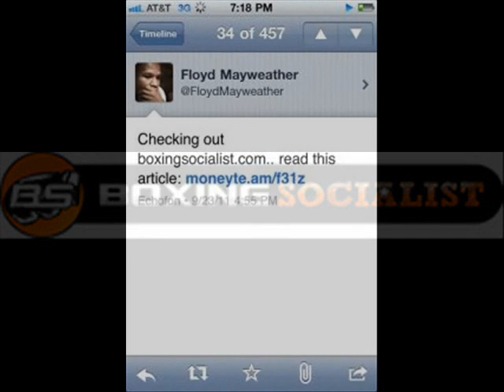KARCENO ADDRESS THE HATERS AGAIN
Kevin Davis address the claims of a hater.